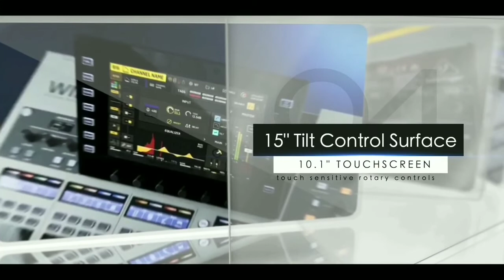Don't miss it Launching Mixer Behringer WING in Indonesia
BEHRINGER
WING
DIGITAL MIXING CONSOLE
LIVE STREAMING LAUNCHING
Akan Ditayangkan Secara Live di Channel Youtube dibawah ini ⬇️⬇️
- Tiga Negeri Channel
- Tmi Pro
Jumat 20 Maret 2020 / Jam 20.00 WIB
Bersama :
NABIL HUSEIN @nabilhusin84 ( Sound & System engineer )
- Clair brothers indonesia
- Energy Sembilan Perkasa